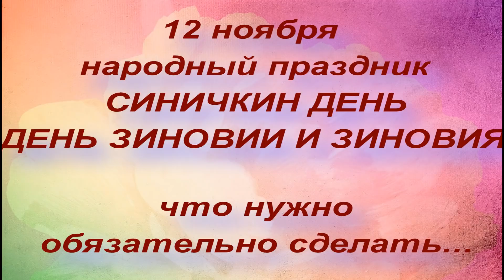12 ноября народный праздник СИНИЧКИН ДЕНЬ. ДЕНЬ ЗИНОВИИ И ЗИНОВИЯ. народные приметы и традиции